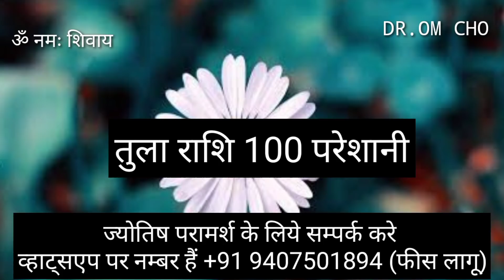TULA RASHIFAL | LIBRA HOROSCOPE